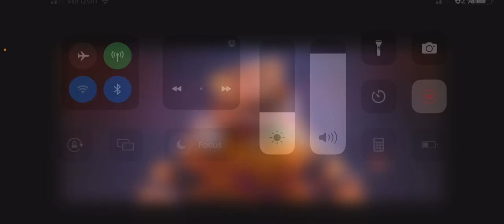April 21, 2023